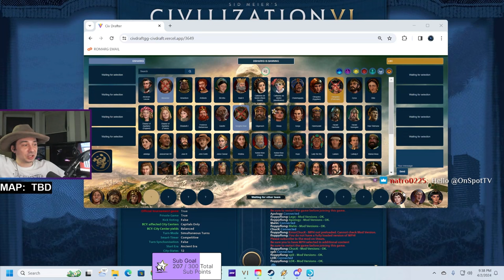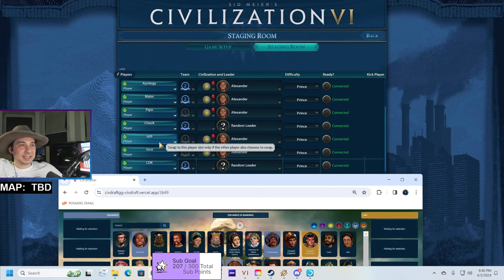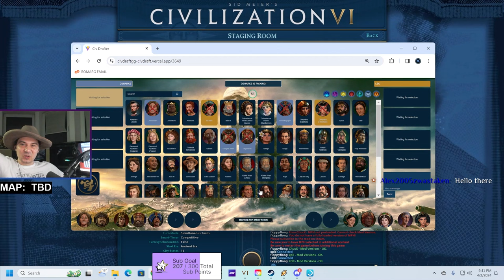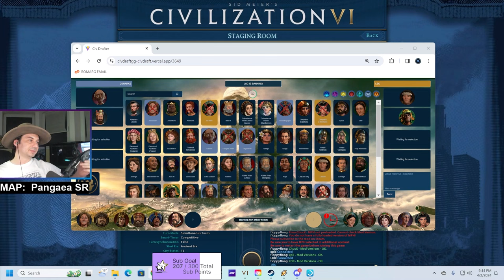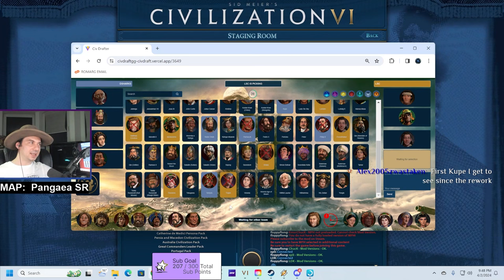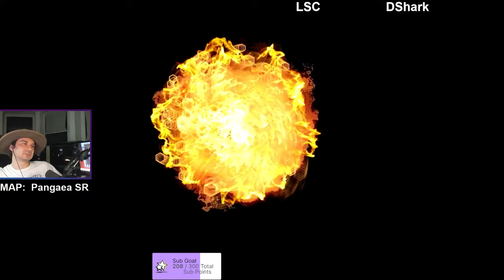Civ6 | CivFR Squadrons | La Steak Company vs DShark | Game 1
La Steak Company:
Ldk - Montezuma
Malm - Cree
ChucK - Gaul
Xpli - Mapuche

DShark:
Pipo - France Catherine BQ
Joce0six - Kupe
Apology - India Gandhi
FloppyfloNG - Nader Shah

Chapters:
00:00 Intro
1:50  Pick & Ban Phase
16:43 First map
31:21 Game map
5:33:16 Victory screen